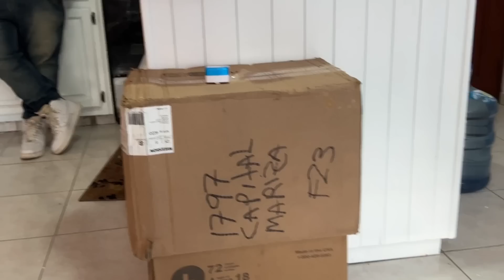JOHN BERRY SI LO M4T4N ME LE MEO EN LA TUMBA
TODO SE SALIO DE CONTROL